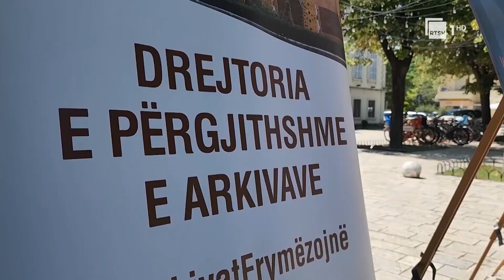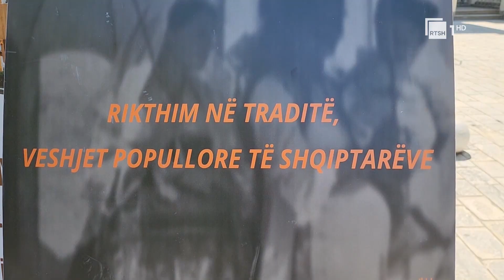Ekspozitë me veshjet popullore në Shkodër, imazhet fotografike, refleksion i trashëgimisë kulturore